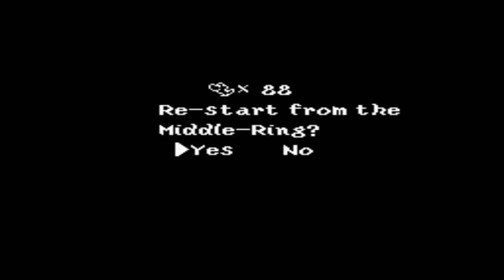Yoshi's Island Ep 15 - Having A Blizzard Of A Time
So much for snowboarding in a blizzard